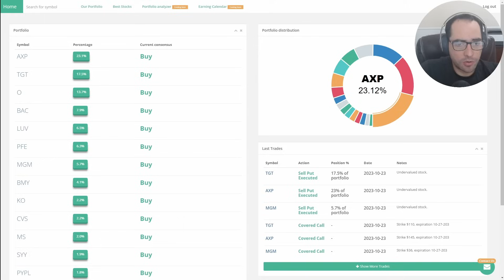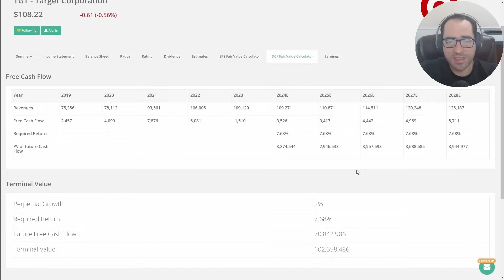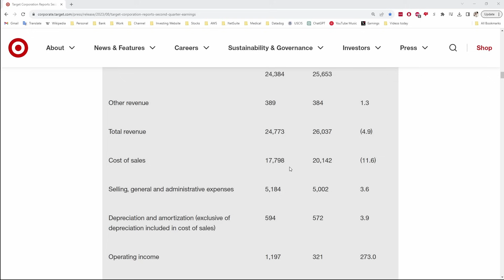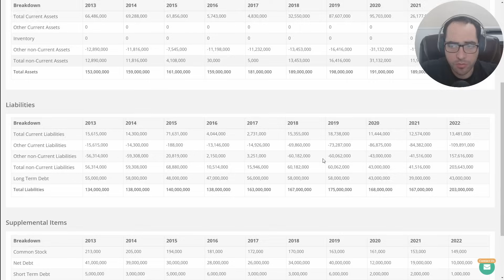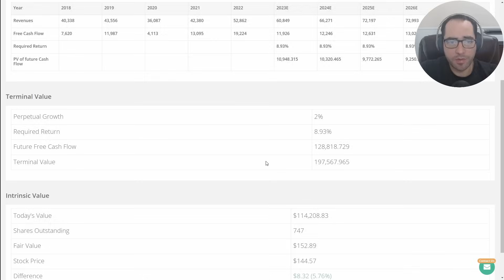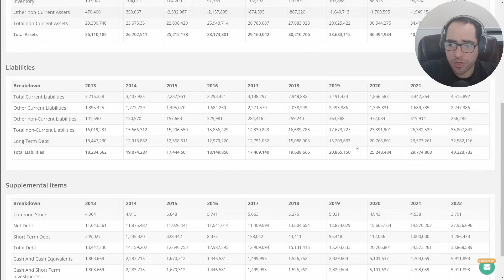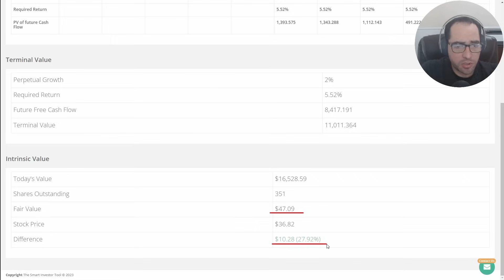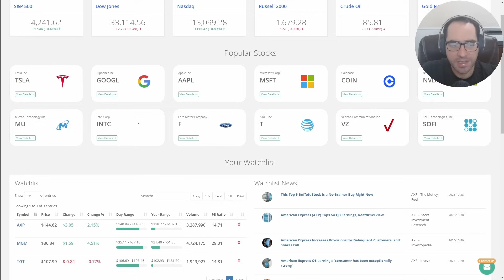ME QUEDÉ SIN CASH!! | Invertí en estas 3 acciones | Análisis técnico y fundamental de acciones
ME QUEDÉ SIN CASH!! | Invertí en estas 3 acciones | Análisis técnico y y fundamental de acciones